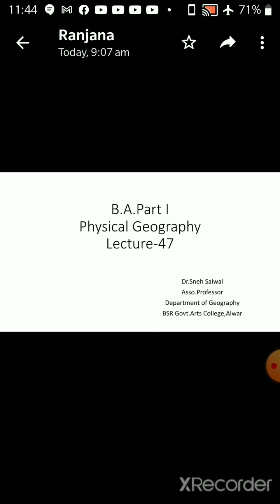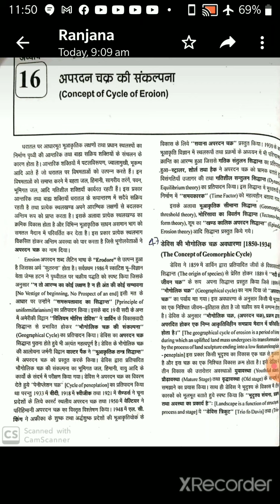B.A.PT I PHYSICAL GEOGRAPHY LEC-47 (1)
Class:-B.A,I
Paper & Paper Name:-FIRST,PHY.GEOG
Topic :-CONCEPT OF CYCLE OF EROSION
Name  & Designation :-DR.SNEH SAIWAL,ASSOCIATE PROFESSOR